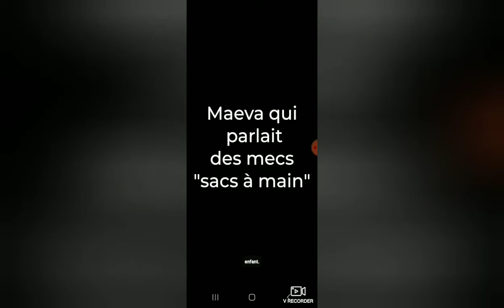Maeva explique qu'elle veux avoir une fille